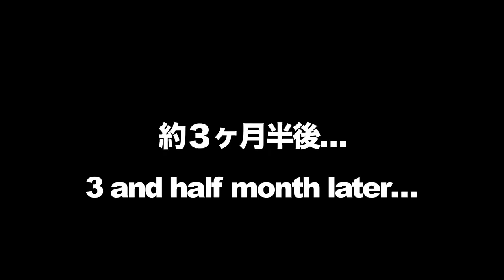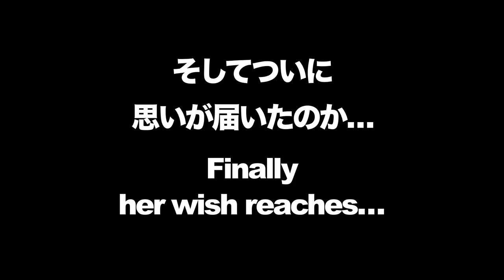Beagle puppy vs Huge Dog Borzoi at dog park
‹急斜面ドッグラン内で仲良し子犬に１つだけボトル与えた結果が色々凄いことにw›